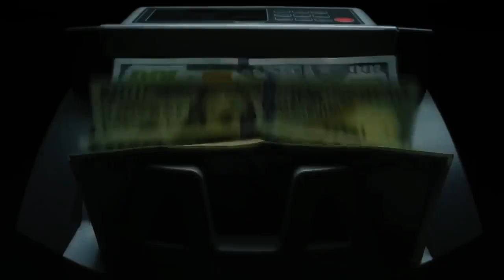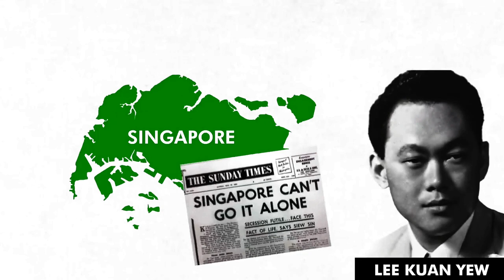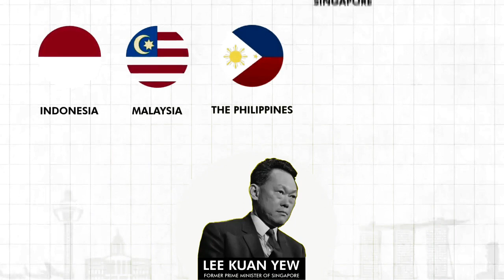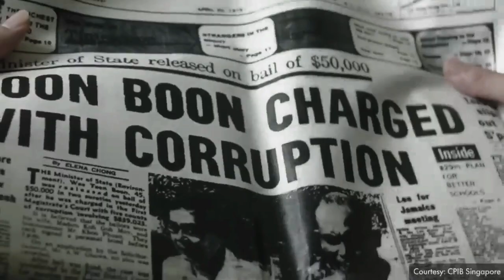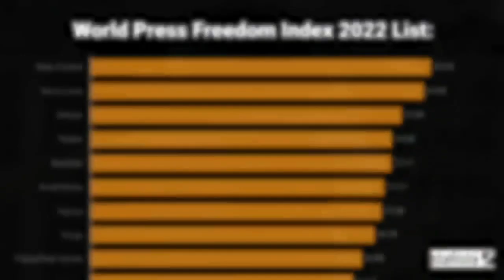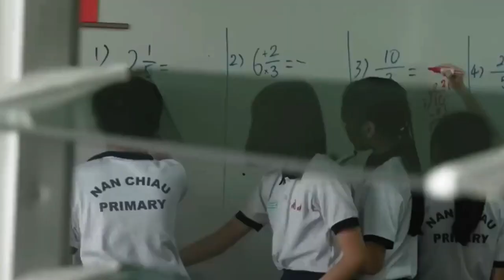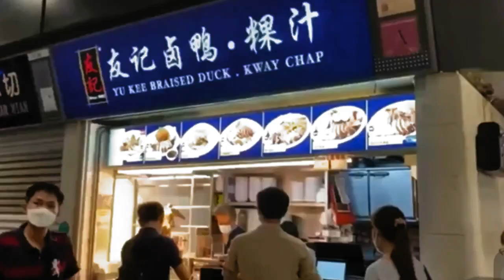The Dark Side of Signapore's Economic Miracle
Embark on a captivating journey to discover the rich culture and stunning landscapes of Signapore. Experience the vibrant traditions, iconic landmarks, and breathtaking natural beauty that make this country truly special. Get ready to be inspired by the wonders of Signapore in this immersive and unforgettable video.